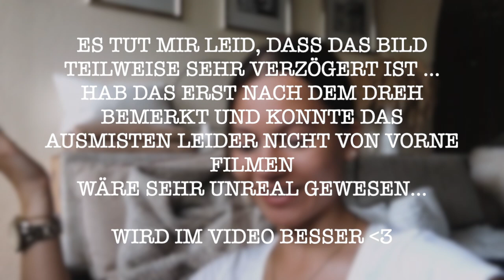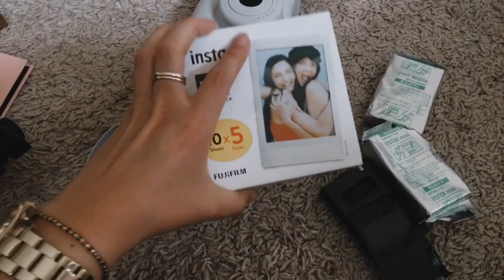MEINE ELEKTRONIK-SACHEN AUSSORTIEREN // Minimalismus-Mittwoch // minimalismus // Lili Sophieee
helloooo✨
in diesem Video werde ich meinen kompletten Schrank mit meinen Elektoniksachen aussortieren bzw. ausmisten😊
HAVE FUN bei dem Video und schau gerne bei meinen anderen Videos bzw meiner Minimalismus-Playlist vorbei✨